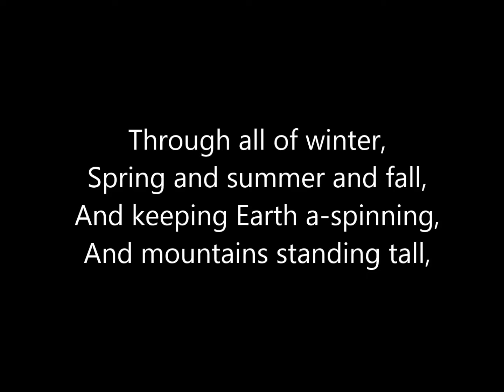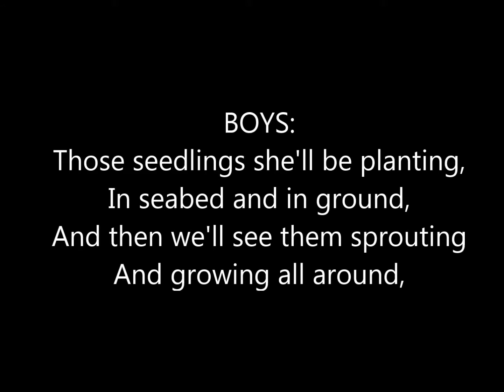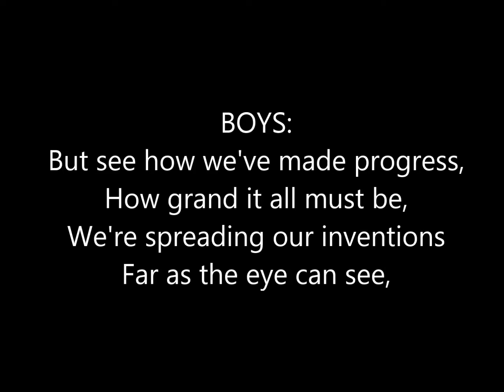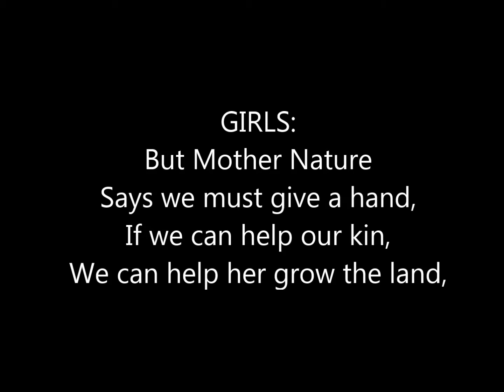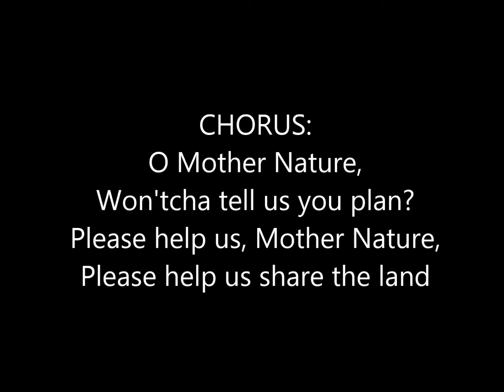O Mother Nature theme song (best demo so far)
Arranged for children's chorus, flute, banjo, acoustic guitar, bass guitar, strings, and bongos. Full orchestra for introduction only.

LYRICS:
O Humble Mother Nature,
She's got herself a plan,
A plan for giving seedlings
To ocean and to land,

Through all of winter,
Spring and summer and fall,
And keeping Earth a-spinning,
And Mountains standing tall,

CHORUS:
(ALL) O Mother Nature,
Won'tcha tell us your plan?
Please help us, Mother Nature,
Please help us share the land

(BOYS) Those seedlings she'll be planting
In seabed and in ground,
And then we'll see them sprouting
And growing all around,

With rain and sunshine,
They will sprout from the soil,
And then we'll see the fruits
Of old Mother Nature's toil,

CHORUS

(GIRLS) O Humble Mother Nature,
She hopes we all concurr,
For us, she's not providing
Until we care for her,

Sowing and planting
All together as one,
For pleasing Mother Nature
Before the setting sun,

CHORUS

(BOYS) But see how we've made progress,
How grand it all must be,
We're spreading our inventions
Far as the eye can see,

(GIRLS) But Mother Nature
Says we must give a hand,
If we can help our kin,
We can help her grow the land

CHORUS

Though we've made progress,
Building better machines,
We still have cared for nature,

CHORUS (x2)